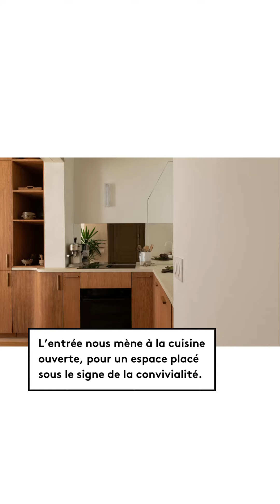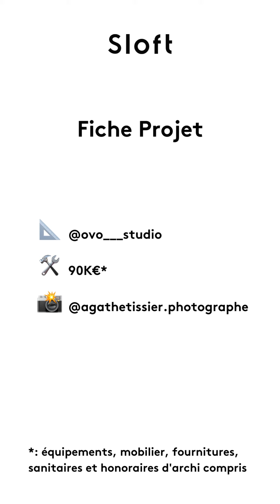L’essence même de l’accueil : 47 m² à Paris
Le défi : restructurer pour gagner en fluidité et convivialité
Une réalisation Ovo Studio
📷 Agathe Tissier
Pour encore plus d’idées archi, déco et optimisation, découvrez Sloft Édition 04, disponible sur notre boutique en ligne